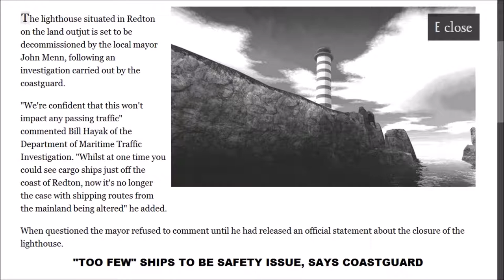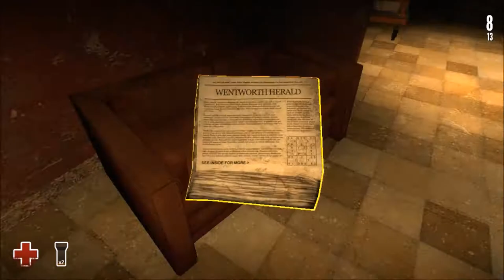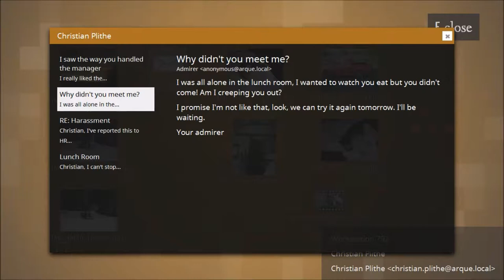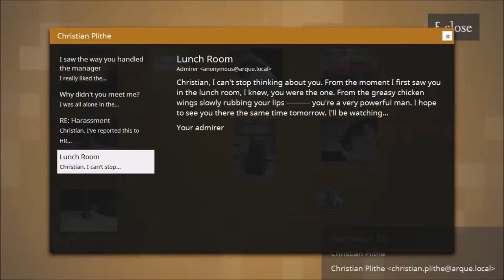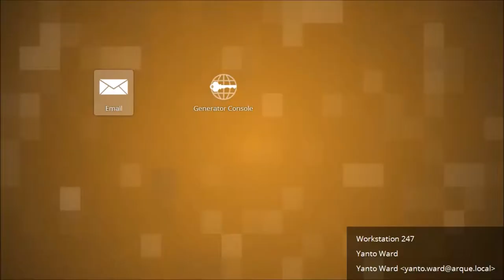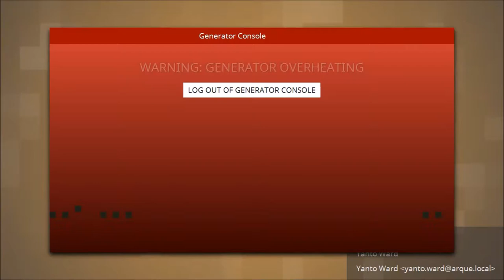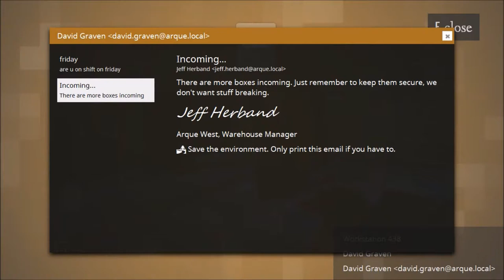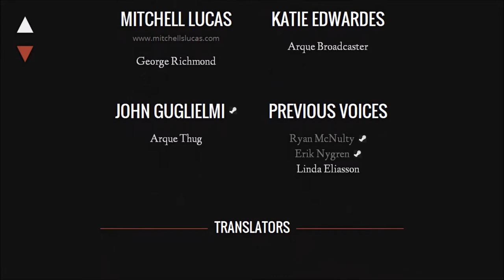Full Play Estranged Act 1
Full Playthrough of the Steam Half-Life 2 mod Estranged Act 1. Free on Steam. Yayyyyy free!!!

Facebook: Jerald Bowyer/ PublicSlave's Geek Central
G+: Jerald Bowyer